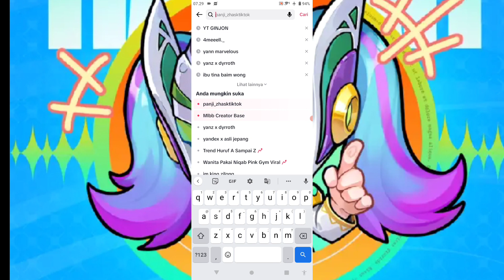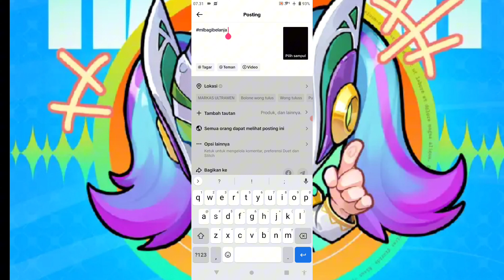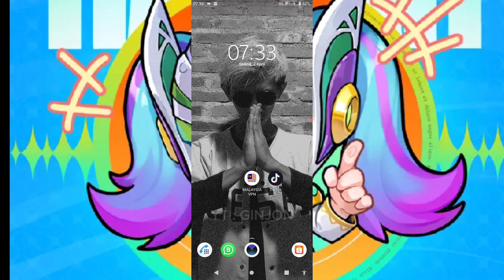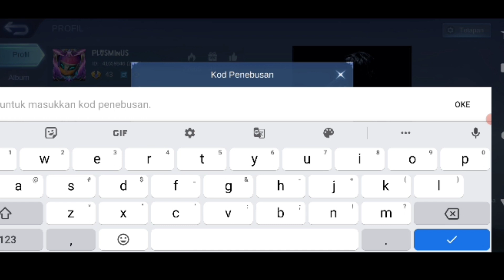Cara Mendapatkan Emote LAYLA BLUE SPECTER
link event battle emote layla malaysia ada di komentar beserta vpn nya yg kenceng 100 work jangan lupa subrek